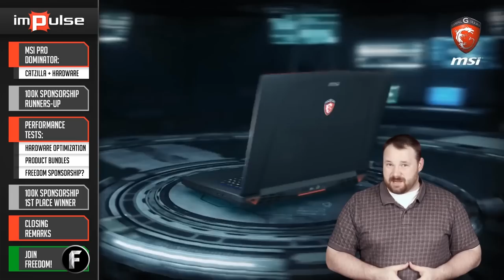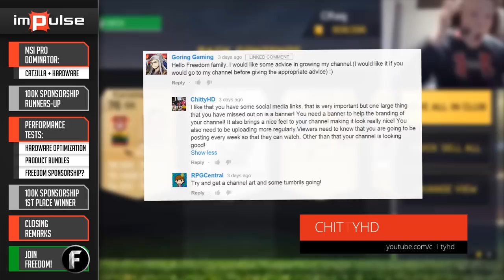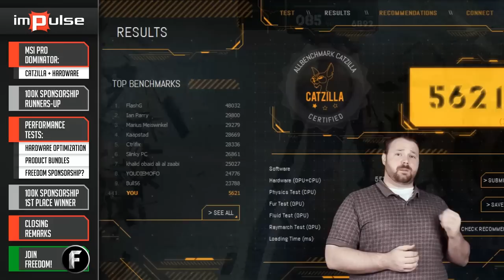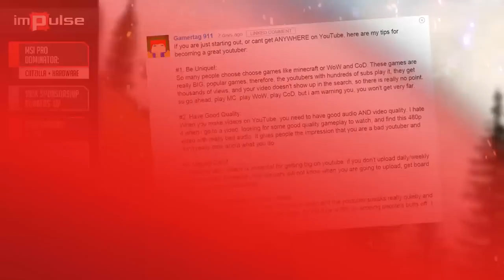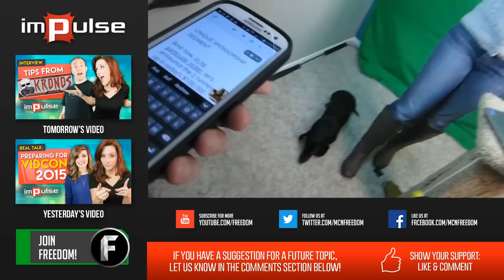★ Best Gaming Laptop - MSI Dominator Pro GT72 Review ➜ Impulse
Anthony reviews the MSI Dominator Pro GT72 Gaming Laptop and reveals how well it performed on catzilla.

We will pick the winners based on the comments in this video

▼ Freedom!

▼ Network

▼ XSplit V2

▼ Music